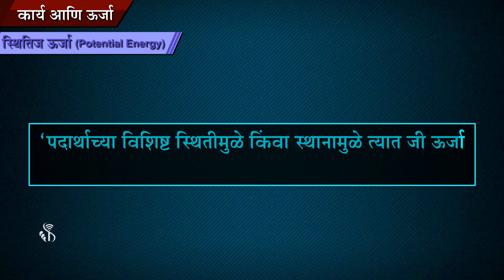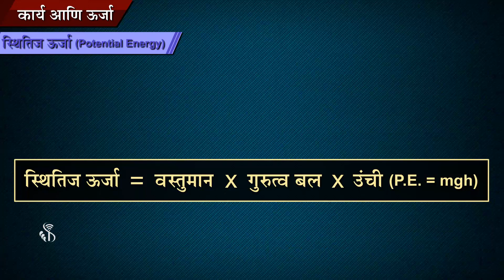9th Science | Chapter#02 | Topic#09 | स्थितिज ऊर्जा | Marathi Medium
स्थितिज उर्जेविषयी माहिती करून घेऊया.